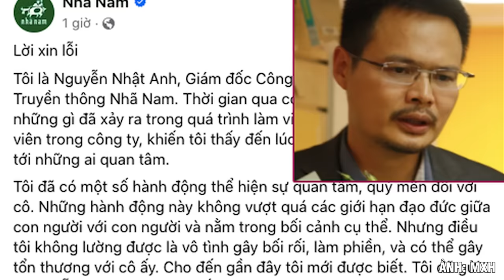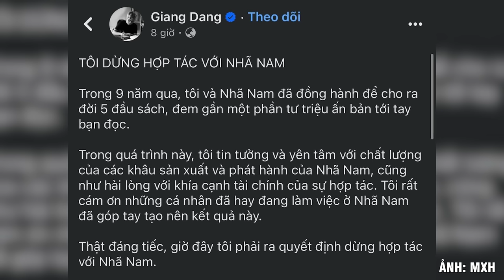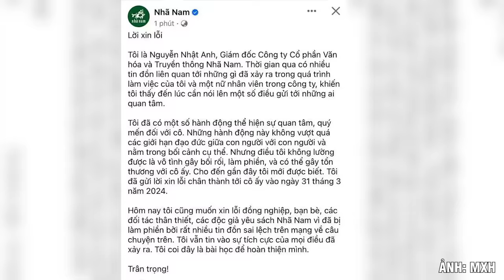GIÁM ĐỐC NHÀ SÁCH NHÃ NAM PHẢI XIN LỖI VÌ QUẤY RỐI NỮ NHÂN VIÊN: 1 THỰC TRẠNG ĐÁNG SỢ Ở CHỐN CÔNG SỞ